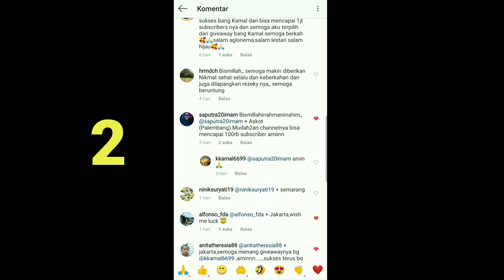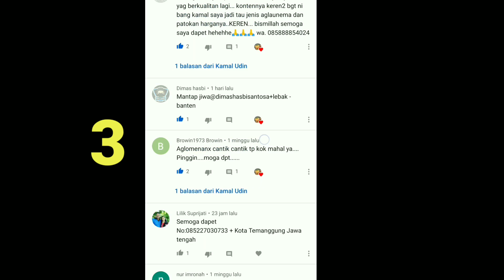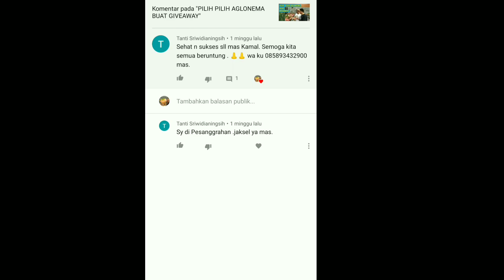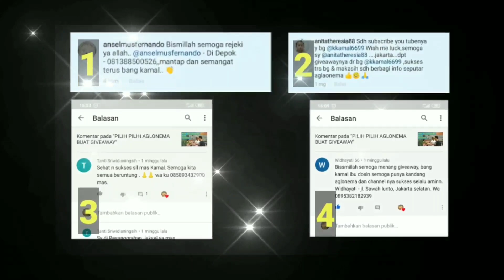GIVEAWAY || AGLONEMA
Sebagai rasa syukur dan terima kasih, saya ingin berbagi kepada teman - teman yang sudah mensuport dan mendukung channel kamal udin dengan mengadakan Giveaway Aglonema.

buat yang yang beruntung mendapatkan giveaway selamat ya dan jangan lupa untuk dukung terus channel ini, dan buat yang beruntung jangan bersedih, InsyaAllah saya akan mengadakan giveaway lagi.

Saya mohon kepada teman - teman semua untuk tetap setia mensuport channel kamal udin, InsyaAllah saya akan terus membuat video di tempat para petani dan para penjual tanaman hias. agar para petani Indonesia dan penjual tanamt hias dapat meningkat penjualan nya.

Salam lestari salam hijau.

Untuk menonton video dengan kualitas gambar yang jernih, kamu bisa merubah settingan pada youtube kamu dengan kualitas gambar 1080p

Semoga video ini bisa menjadi referensi teman - teman dalam membeli aglonema.